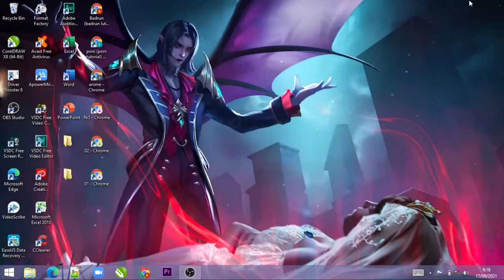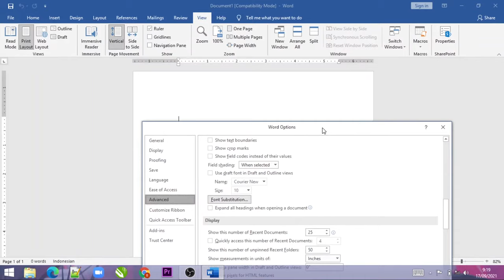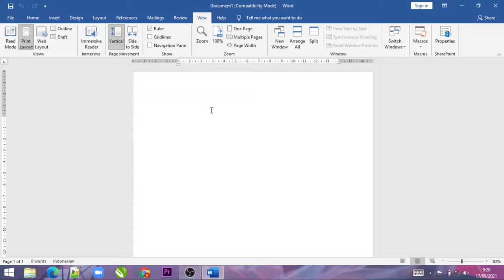Cara Memunculkan & Memgatur Ukuran Ruler di MS WORD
Cara menampilkan ruler di ms word
Langkah pertama Anda harus membuka Microsoft Word.
Selanjutnya silahkan Anda klik View  pada menu Show
Centang opsi ruler

"Semoga Bermanfaat"